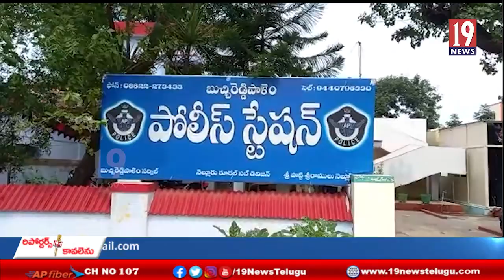బుచ్చిరెడ్డిపాలెం సర్కిల్ ఇన్స్పెక్టర్ కార్యాలయంను ఆకస్మికంగా తనిఖీ చేసిన జిల్లా ఎస్పీవిజయరావు-